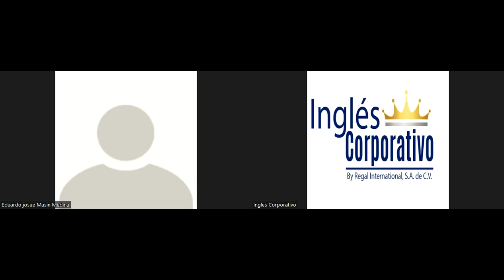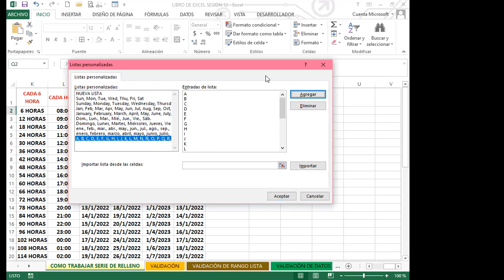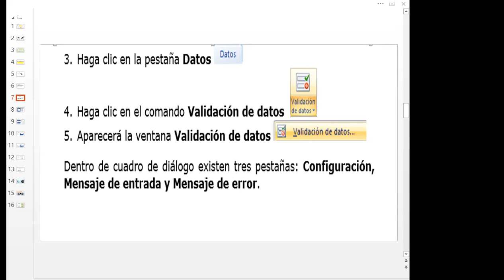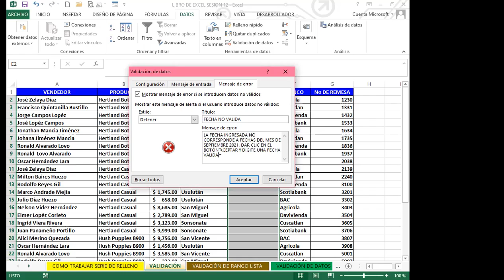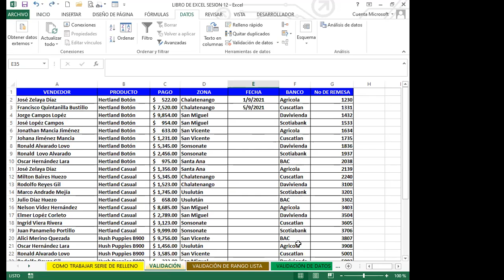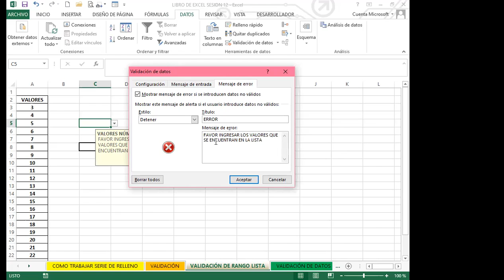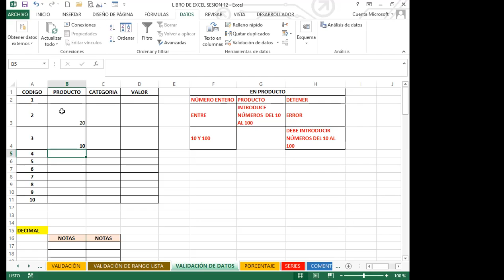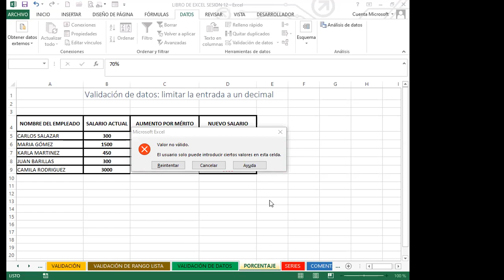Ingles Corporativo- SEMANA 3_DIA 12 - VALIDACION